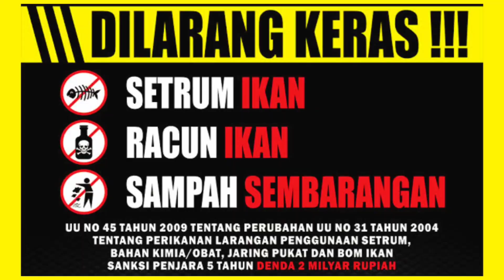Kubangan Terakhir Penuh Ikan || Mancing Ikan Betok Kroya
Panen iwak betik lur Hasilnya Sangat di luar nurul, ga masuk akmal dan tidak tidak habis fikri. Sangat sangat menghermankan, semoga nurul fatimah. Seperti apa keseruannya tonton sampai akhir lur.

Spot  : Kroya, Cilacap

Selamat menonton dan semoga terhiburrr...